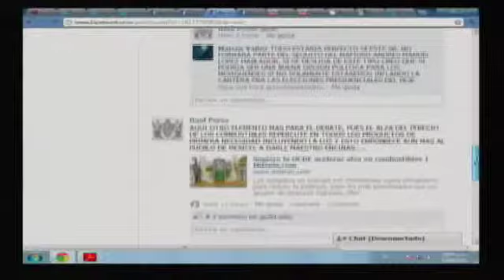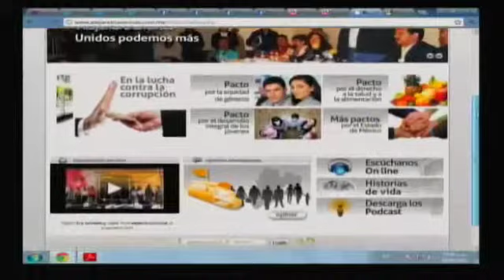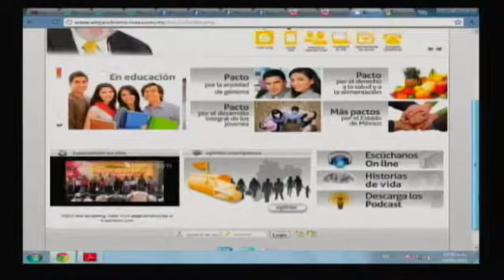Campañas digitales Estado de Mexico - Día 4 - A Fondo y en Contraste (Parte 2)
En A fondo y en contraste le estamos dando seguimiento puntual a las campañas de los medios digitales de los candidatos a gobernador del Estado de México, estas incluyen sus paginas de Internet y sus cuentas de Facebook y Twitter y las nuevas tecnologías que estan implementando.  Más Información